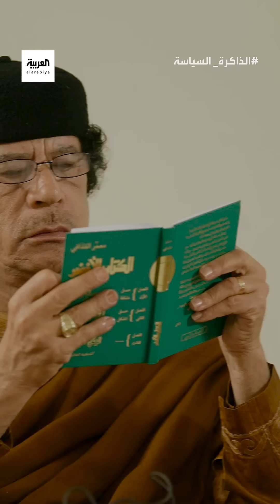لماذا كان القذافي متحمسا لتسليم نجله "سيف الإسلام" السلطة قبل 2011؟